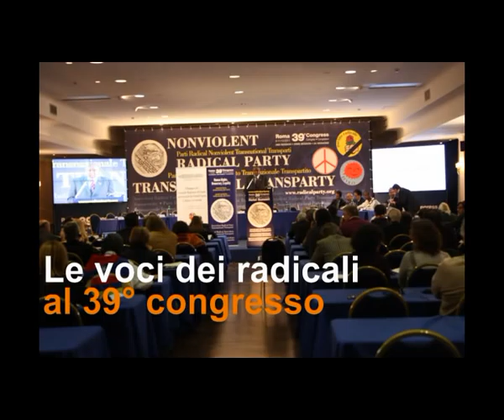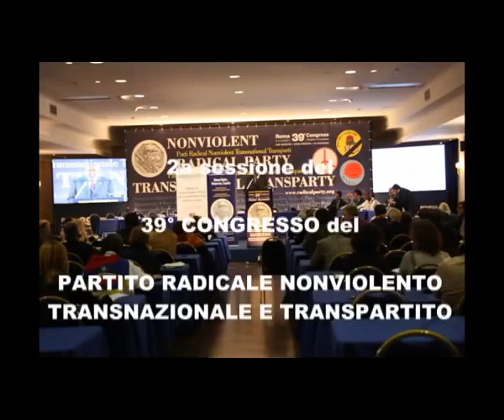39mo congresso PRNTT - Intervista a Roberto Spagnoli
Le voci dei congressisti nel corso della 2a sessione del 39° congresso del Partito Radicale Nonviolento Transnazionale e Transpartito che si è tenuto a Roma dall'8 all'11 dicembre 2011. Intervista a Roberto Spagnoli.